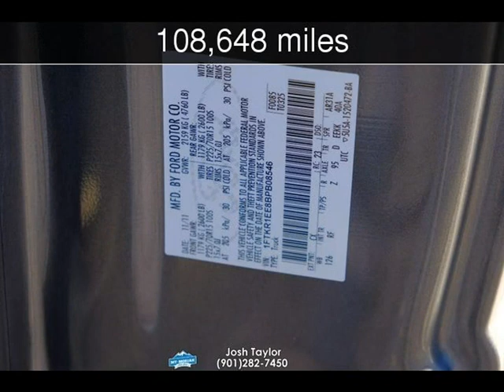2011 Ford Ranger XLT Used Cars - Memphis,Tennessee - 2018-12-11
See more details about this used car This 2011 Ford Ranger XLT with 108,648 miles is for sale at Mt Moriah Auto Sales.